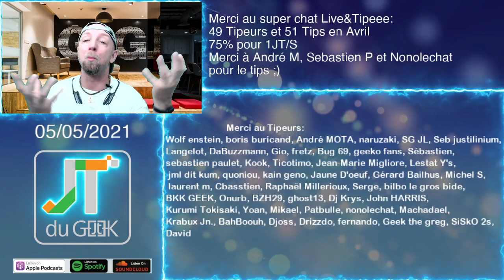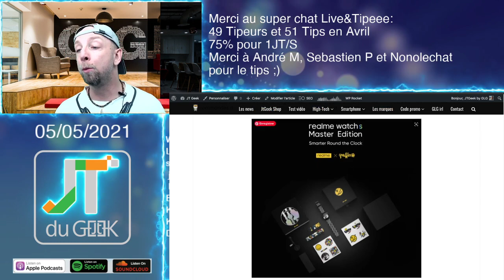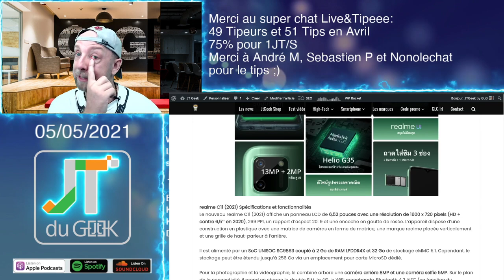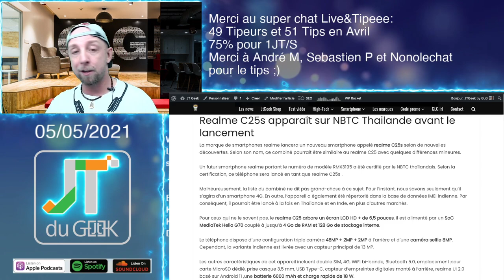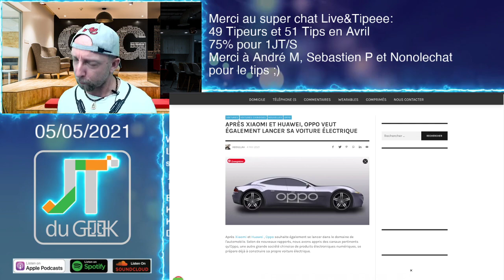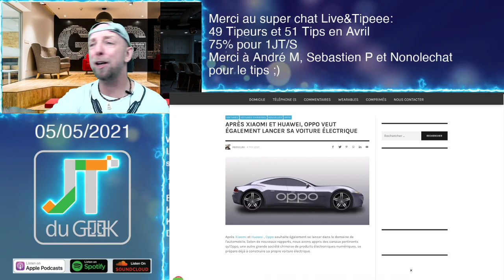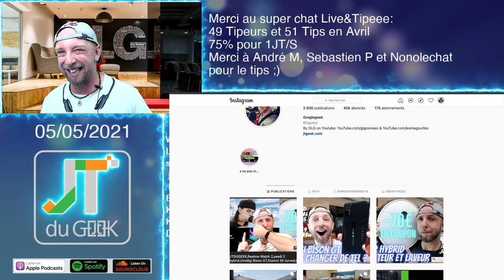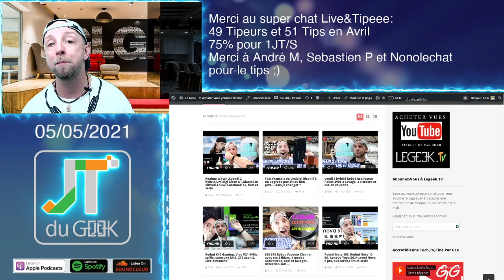JTDUGEEK, Oppo car,Realme Watch S Master,Laptop Realme,Realme C25s, Love Death & Robots,Film & serie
00:37 Merci à nos Tipeurs
3:07 Les news Tech de la semaine
17:05 Les films et series TV
20:57 Review à venir

By GLG